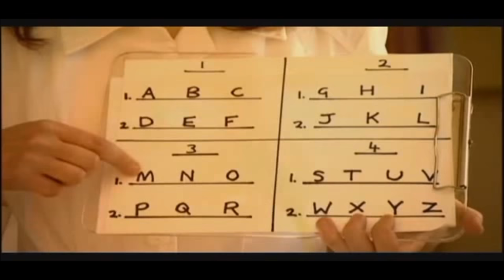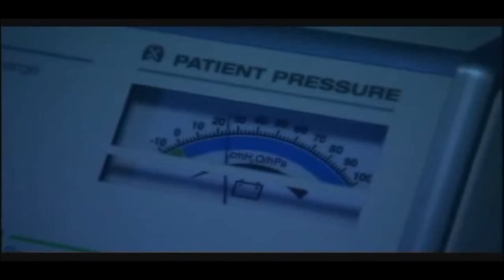O Segredo Morris E Goodman